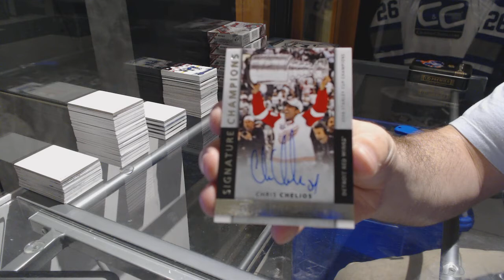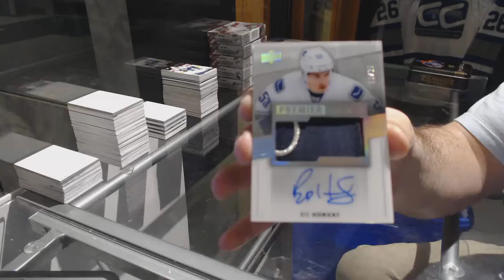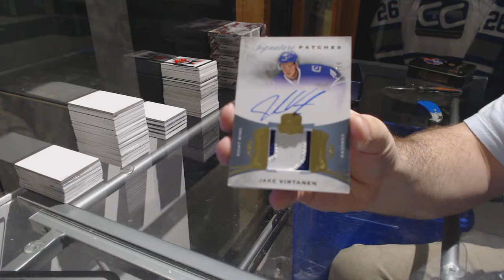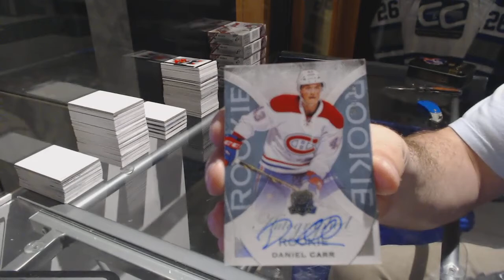14-15 UD Premier & 15-16 UD The Cup Hockey Box Break - C&C GB #7386